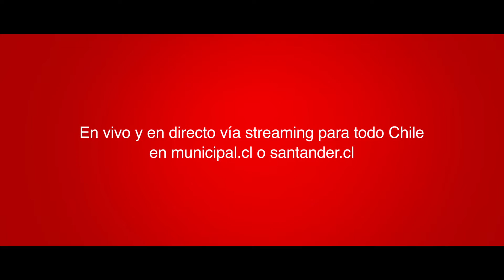Zubin Mehta y la OFI en Chile | Mehta invita a conectarse al streaming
Zubin Mehta y la Orquesta Filarmónica de Israel en Movistar Arena, 31 de agosto desde las 19:00 hrs. vía streaming en los sitios web de nuestro teatro y del banco Santander